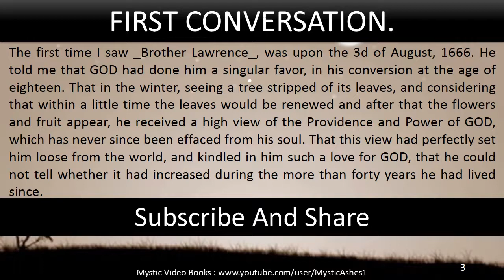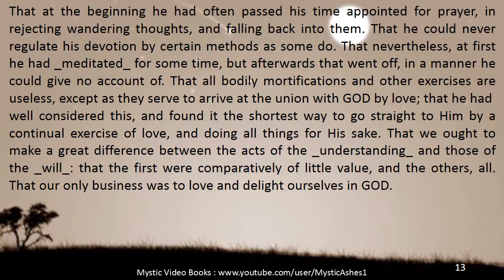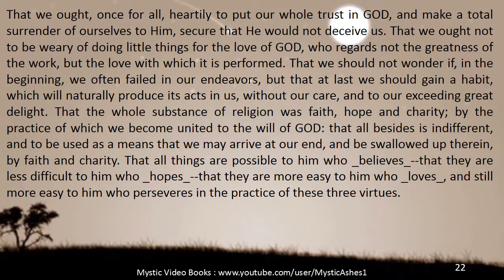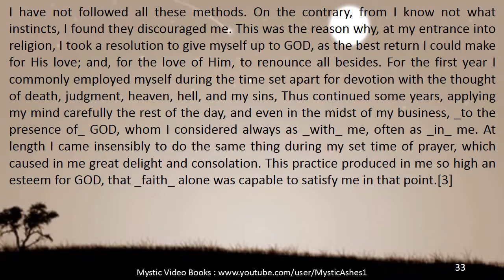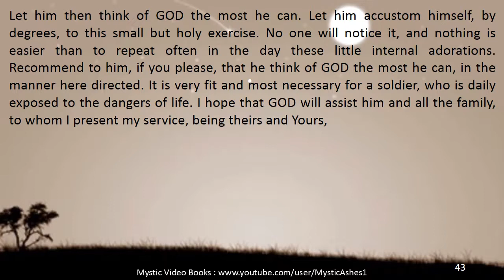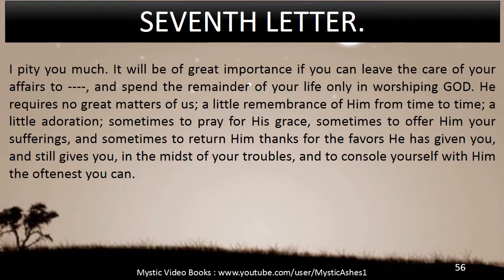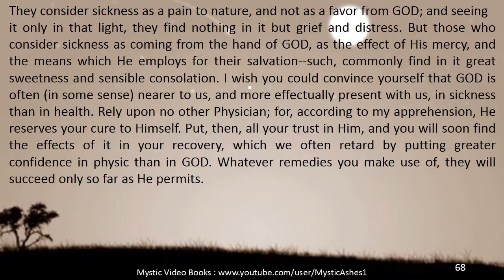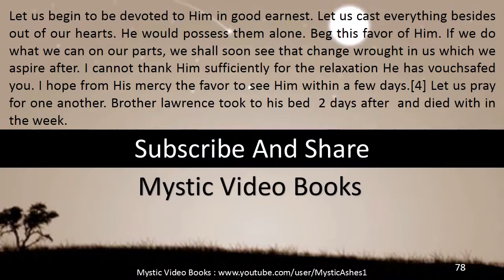The Practice of the Presence of God By Brother Lawrence (Audiobook)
For more great material to help you to investigate more about God, Jesus & Christianity or to help you grow in your Christian faith

The Practice of the Presence of God is a collection of letters and transcriptions of conversations, compiled by a disciple of Brother Lawrence. Brother Lawrence was a Carmelite monk and head cook in his monastery's kitchens. He quickly gained an international reputation as a spiritual counselor known for walking in such powerful presence of God. The Practice of the Presence records his last words of advice to his friends and disciples.